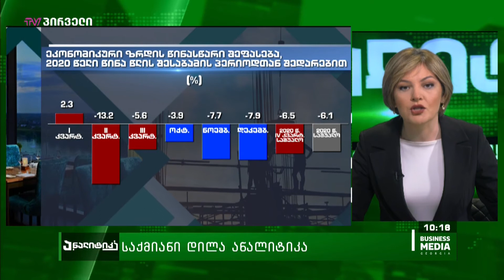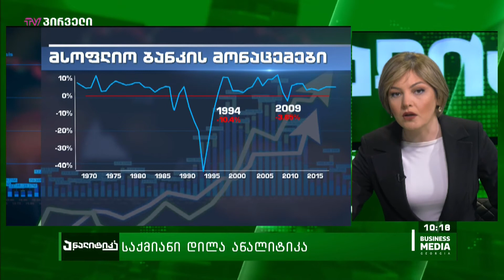ეკონომიკური ზრდის ანტირეკორდი - ირაკლი კოვზანაძე საქმიან დილაში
2020 წელს საქართველოს ეკონომიკა შემცირდა იმაზე მეტად, ვიდრე 2008 წლის ომის შემდეგ. საქსტატის მიერ დღეს გამოქვეყნებული ანგარიშის მიხედვით, გასულ წელს ქვეყნის მთლიანმა შიდა პროდუქტმა 6.1%-ით იკლო, რაც როგორც საქართველოს მთავრობის, ასევე, საერთაშორისო საფინანსო ინსტიტუტების პროგნოზებზე მაღალი ვარდნაა.

ეკონომიკური ზრდის მაჩვენებლებს დინამიკაში რომ შევხედოთ 1994 წლის შემდგომ საქართველოს ეკონომიკა ყოველწლიურად იზრდებოდა, გამონაკლისი მხოლოდ 2009 წელი იყო, როდესაც რუსეთ-საქართველოს ომის გამო ეკონომიკა დაახლოებით 4%-მდე შემცირდა.

შარშან ეკონომიკის ასეთი შემცირება წლის ბოლოს დაწესებულმა ლოქდაუნმა განაპირობა, რის გამოც დეკემბერში მშპ 7.9%-ით შემცირდა.

სტუმარი: ირაკლი კოვზანაძე - პარლამენტის საფინანსო-საბიუჯეტო კომიტეტის თავმჯდომარე